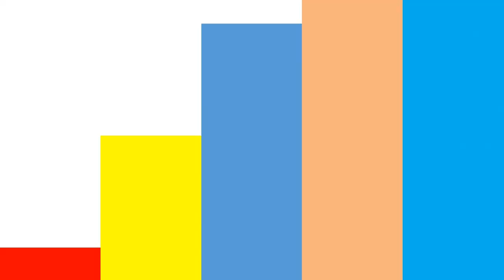Giant Knife, Turn from old Disc Plough Steel into an Amazing Knife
Hi Friend,

This video shows you how I make a very sharp knife from old disc plough steel. our blacksmith turned an old broken disc plough steel into a super big and sharp knife, look it is very beautiful and amazing. this is the Super big kitchen knife, you never see it before.

super big knife
amazing knife
kitchen knife
Disc Phough Steel
Redo TV
making knife
knife making